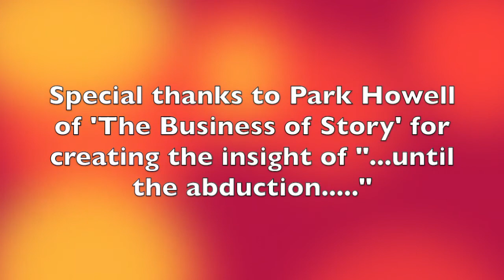Stop Telling Just ANY Story - What IS a Story?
What IS a Story?

Seems like a silly question, but the answer isn't so obvious. In this video, discover what moves a narrative (with no emotional hook) to a story that triggers a desire in your audience to hear more.

OVERVIEW OF THIS VIDEO SERIES:
It feels like everywhere you turn, someone is telling you to "tell your story."
Why? That person will tell you, "Because we're 'wired for story' and that's how the brain best processes information."

These statements are true, but. they don't answer a key question - How? How do you best tell a story that touches emotions and inspires people to take action?

The answer to that question and many others can be found in this video series, 'Stop Telling Just ANY Story - Keys to Draft, Craft and Deliver Stories Other People Want to Hear.'

Employ the tips and tools you pick up in these videos, and you'll become a more confident, impactful and influential presenter.

If you want to discover more secrets about storytelling, sign up for your free, no-obligation weekly storytelling tips